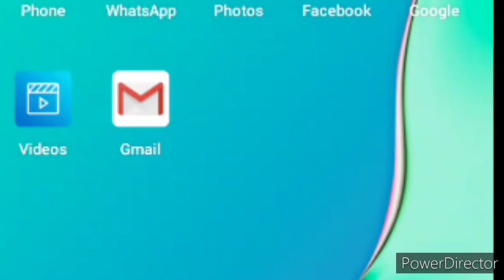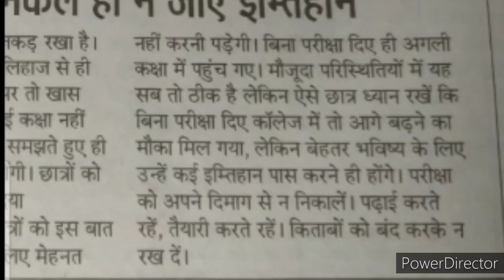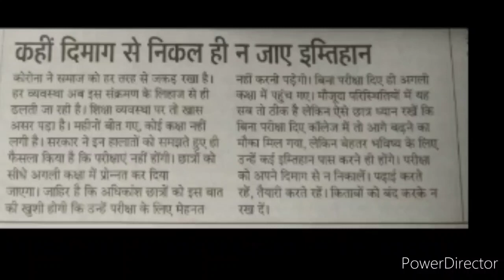Latest Educational Update: Motivational for students || Exams 2020, Examination 2020 || Motivation 🔥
I am Kavita.. You're once again like forever watching my and your "Kavita Is Here" YouTube channel where you're getting to know educational updates nowadays..

Please watch this video fully and carefully from beginning to end because I have made this to motivate all of you.. Don't take it as show off or drama because it is really educational as well as Motivational..